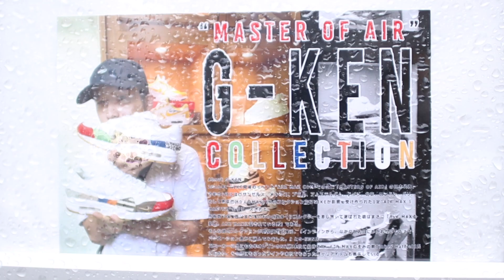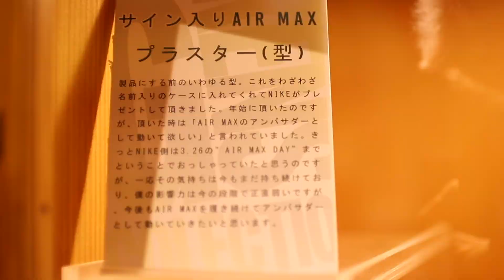【スニーカー】atmos blueにG-KENさんのコレクションを見に行ってきた!!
--Information--
・G-KENさん Instagram

・atmos公式通販[靴/スニーカー、ファッションのアトモス]

■お仕事関連の依頼は下記メールアドレスまでお願い致します。